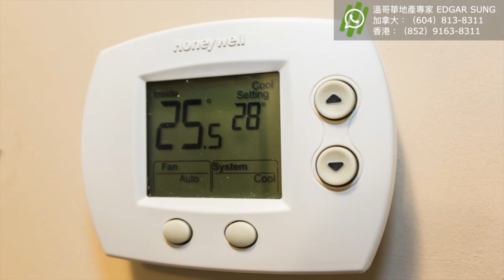【溫哥華地產頭條】起步樓 🏠 $399,900加幣 💰 頂層柏文 💎 四通八達 🚆 溫哥華 Richmond 樓盤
【溫哥華地產頭條】帶俾你 最新 | 最快 | 最豐富 一手#溫哥華房地產​ 資訊

年份：2013年建成
地區：West Cambie, Richmond
室內面積：440 sf｜1 Bed + 1 Bath
價錢：$ 399,900 CAD
地稅：$1,094.03/ 年
校網：R. C. Talmey Elementary School, A.R. MacNeill Secondary School
起步樓城市屋 | 上車筍盤 | 列治文中心位置
掛牌經紀: Edgar Sung & Helena Zhang
(Sutton Group Vancouver First Realty)

【Edgar 帶你睇樓花】

【溫哥華地產專家】Edgar Sung

超過30年地產經驗 |  有咩疑難問題歡迎隨時搵我